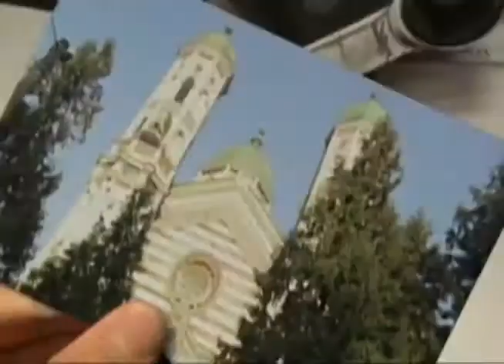Alexandra Buza (Rock Chick) - Horror Movie - Rise of the Gargoyles - Trailer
ROCK CHICK - Primul rol intr-un film strain de groaza, 2009.

Directed by: Bill Corcoran
Writers: Andy Briggs, Steve Horvath (co-writer)
Cast: Eric Balfour, Caroline Néron, Justin Salinger, Gabriel Spahiu ...